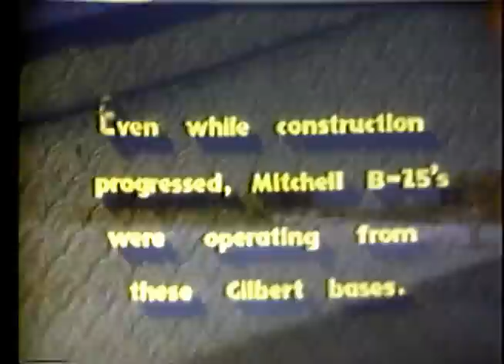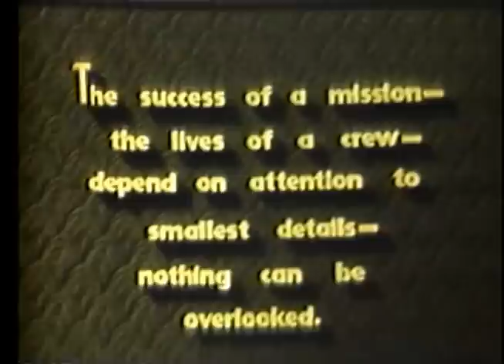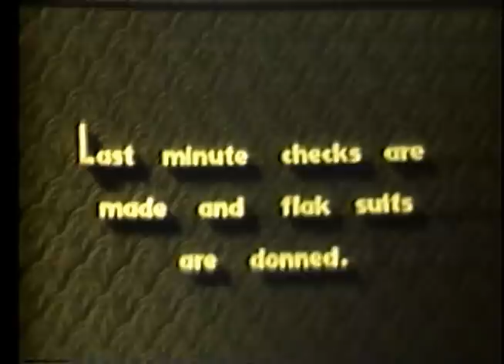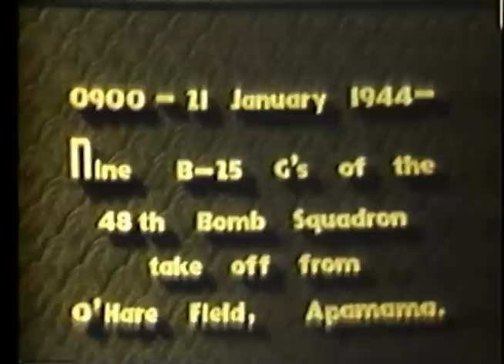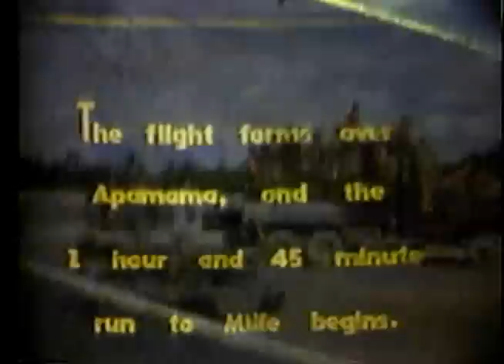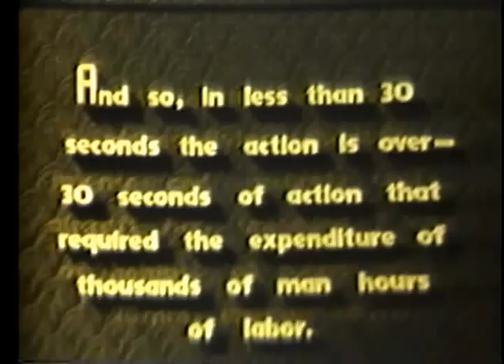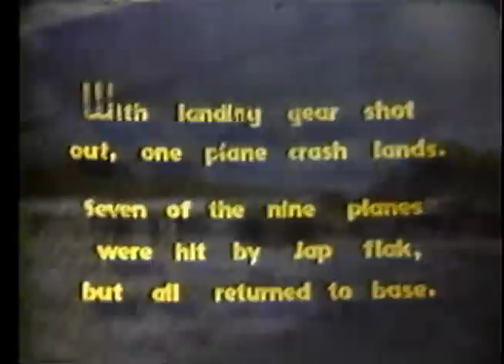Winged Artillery (1944)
(Color, Silent)

Summary: 1) LS A man-made dock. 2) MLS Trucks being loaded from Landing Craft. 3) CS Signs "47TH BOMB SQUADRON", "48TH bOMB SQUADRON" and "41ST bOMB GROUP". 4) MS Tents hidden in the palms. 5) MC Men mixing cement. 6) CS Men unloading Japanese bombs onto the sand. 7) MC Men constructing group headquarters. 8) MC sporting supplies. 9) CS Man sleeping in a hammock. 10) MC Men filling bags with sand. 11) MC EM stringing communication lines. 12) MC Constructing a mess hall. 13) CS One of the Orderly rooms. 14) MC Quonset huts used as offices. 15) CS A Chaplain. 16) CS A wash rack. 17) MC Man washing clothes. 18) MS Man bathing. 19) MS Men swimming. 20) MS Men washing mess equipment. 21) MS Sign "O'Hare Field". 22) LS P-40 taxiing. 23) MS Airfield under construction. 24) MS B-25s taxiing. 25) MS Same as scene 23. 26) MC Brig Gen T.H. Landan and staff. 27) MC EM preparing planes for action. 28) MC EM cleaning guns, reloading ammunition and replacing oxygen. 29) CS Man reading bulletin board. 30) CU A bulletin. 31) CS going to briefing. 32) MS Men going to their planes. 33) CS Man checking bombs. 34) MS Engines start. 35) MS B-25s taxiing. 36) MS Control tower. 37) MLS B-25s taking off. 38) MS Men watch the take off. 39) AS A. formation of B-25s. 40) A Mille Island. 41) A 75mm cannons firing. 42 A B-25 strafing Japanese airfield. 43) A. B-25 flying low over water. 44) A. Formation of B-25s over water. 45) A. B-25 peeling off to land. 46) LS B-25s landing. 47) LS B-25 crash landing. 48) MS The crashed plane. 49) MS B-25s taxiing. 50) MS A man sleeping. Good